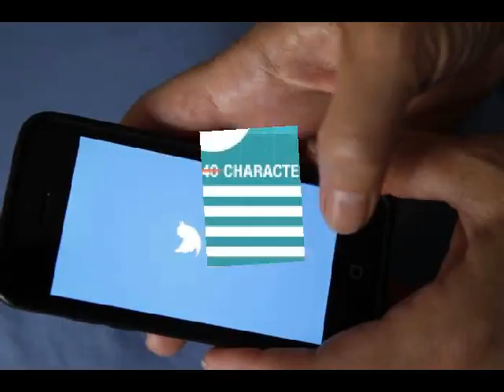breaking news Twitter Is Officially Doubling Its Character Count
Twitter Is Officially Doubling Its Character Count